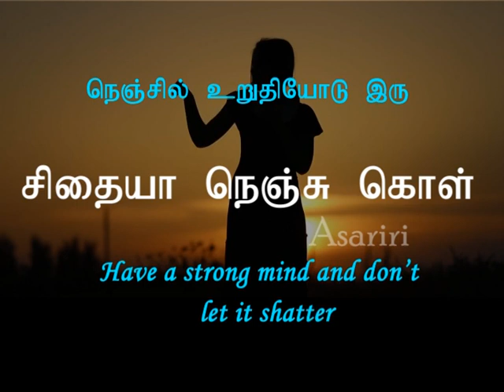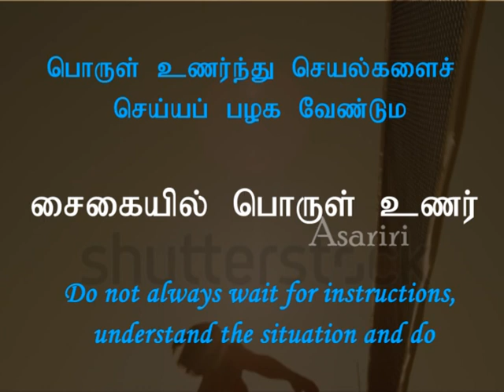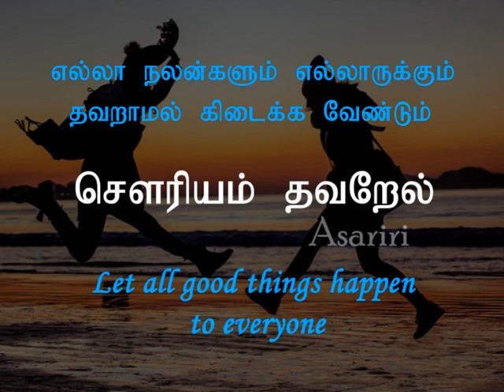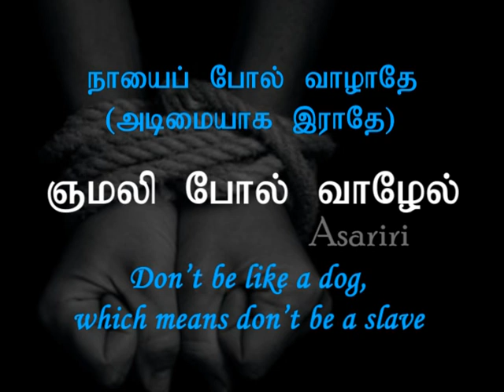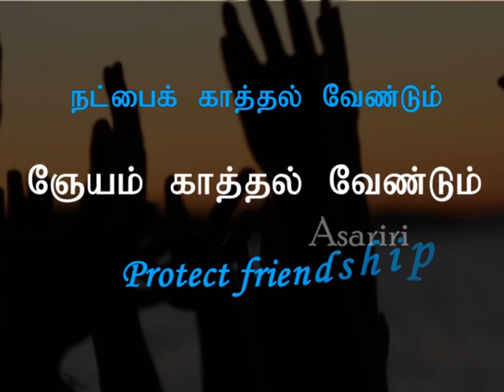சூரரைப் போற்று| பாரதியார் புதிய ஆத்திசூடி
மகாகவி சுப்பிரமணிய பாரதியார் அறிவுரைகளுடன் புதிய ஆத்திசூடி
புதிய ஆத்திசூடி/Puthiya Aathichudi
சகர வருக்கம்/Sagara Varukkam
1.சரித்திரத் தேர்ச்சிகொள்/ Charithira therchi kol
2.சாவதற்கு அஞ்சேல்/Saavadharkku anjel
3.சிதையா நெஞ்சு கொள்/Sidhaiya nenju kol
4.சீறுவோர்ச் சீறு/Seeruvor seeru
5.சுமையினுக்கு இளைத்திடேல்/Sumaiyinukku ilaithidel
6.சூரரைப் போற்று/Soorarai potru
7.செய்வது துணிந்து செய்/Seivadhu thunindhu sei
8.சேர்க்கை அழியேல்/Serkkai azhiyel
9.சைகையில் பொருளுணர்/Saikaiyil porul unar
10.செய்வது துணிந்து செய்/Solvadhu thelindhu sol
11.சோதிடந்தனை இகழ்/Sothidam thanai igazh
12.சௌரியம் தவறேல்/Sowriyan thavarel

ஞகர வருக்கம்:
13.ஞமலிபோல் வாழேல்/Gnamili pol vaazhel
14.ஞாயிறு போற்று/Gnaayiru potru
15.ஞிமிரென இன்புறு/Gnimirena inbhuru
16.ஞெகிழ்வது அருளின்/Gneghizhva dharulin
17.ஞேயம் காத்தல் செய்/Gneyang kaaththal sei